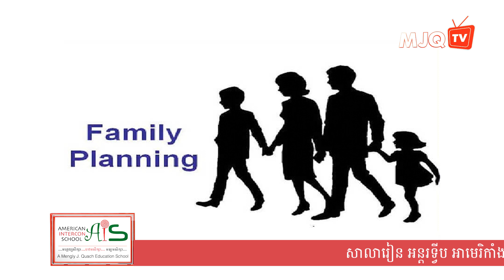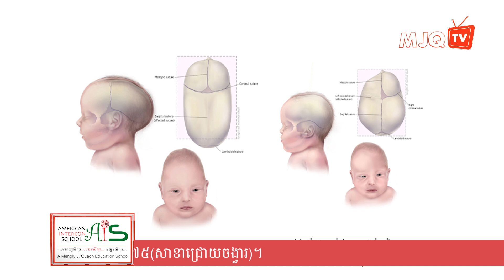សារៈសំខាន់នៃការៀបចំផែនការគ្រួសារ | ចក្ខុវិស័យ គួច ម៉េងលី